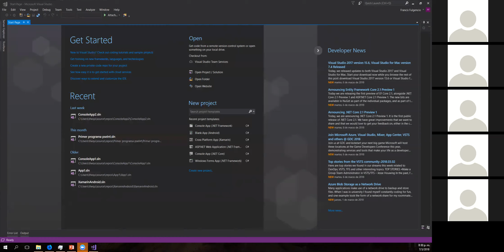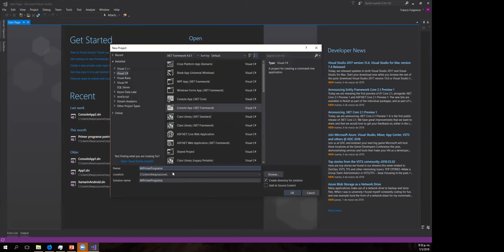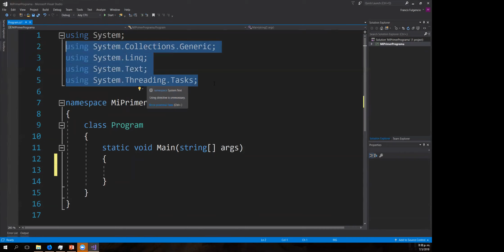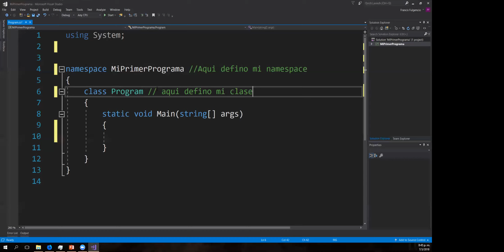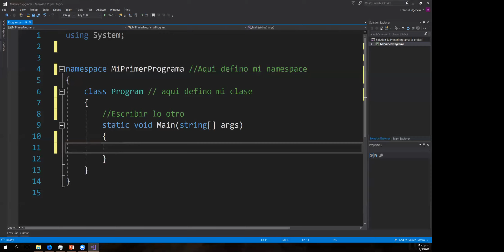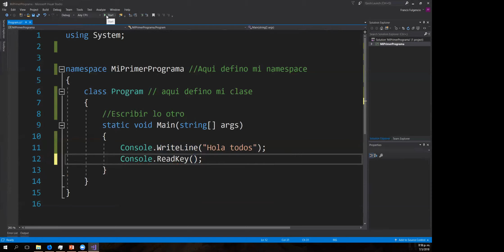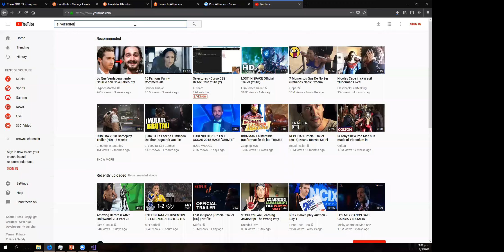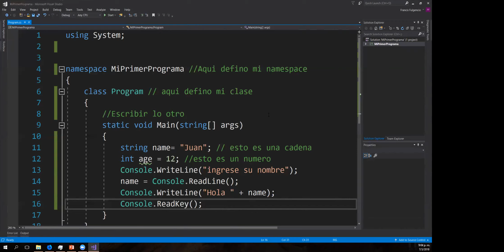Video 2 - Primeros pasos en visual studio y c# - Programacion orientada a objetos en C#